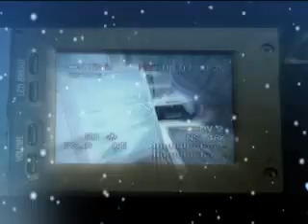LNT Ziemassvētku apsveikuma dziesma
LNT Ziemassvētku apsveikuma dziesma uz Zelta Talantu skatuves